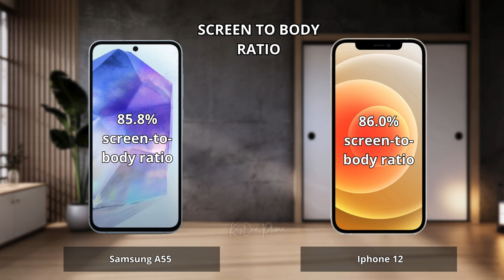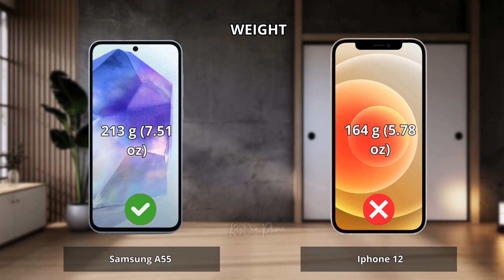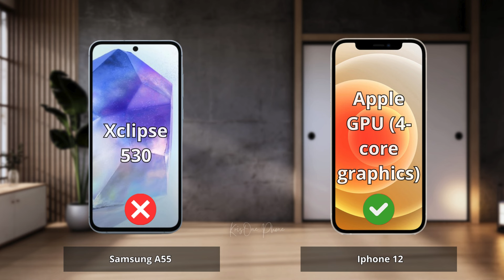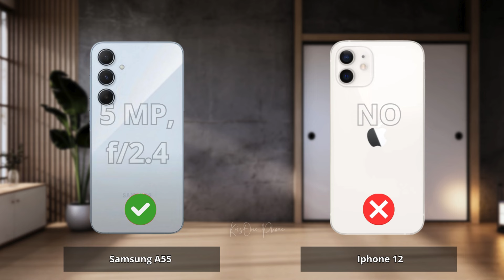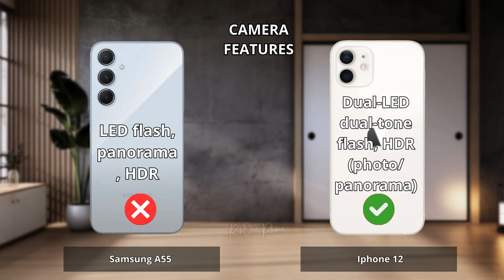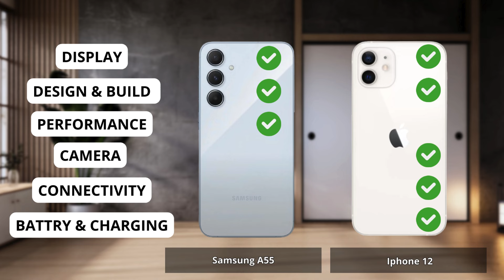Samsung A55 vs Iphone 12 Full comparison ⚡Which one is Best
Samsung a55 vs Iphone 12  | Full Comparison | Which one is best for you ? Which is the Best "PRO" Phone ?

0:00 Intro Samsung a55 vs Iphone 12
0:06 Display Test Samsung a55 vs Iphone 12
1:15 Desain and Build Test Samsung a55 vs Iphone 12
1:58 Performance Test Samsung a55 vs Iphone 12
3:05 Camera Test Samsung a55 vs Iphone 12
4:36 Conectivity Test Samsung a55 vs Iphone 12
5:35 Battrey and Charging Test Samsung a55 vs Iphone 12
6:34 Result Samsung a55 vs Iphone 12